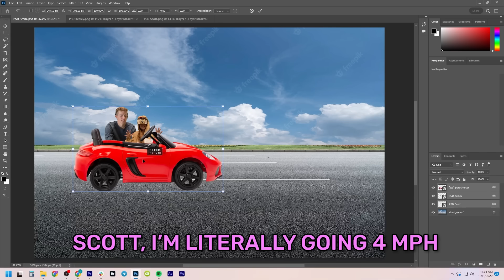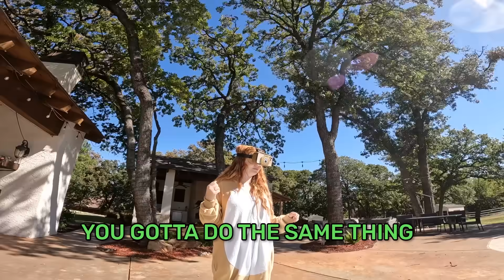Living with Dog Vision for 24 Hours!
Living with Dog Vision for 24 Hours! with Keeley 👊